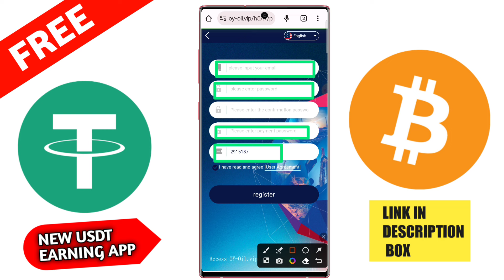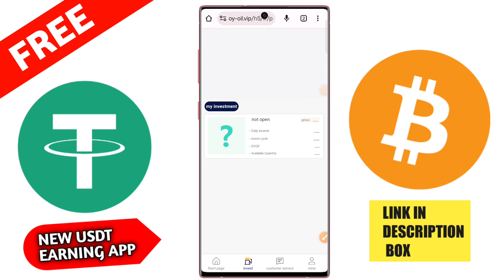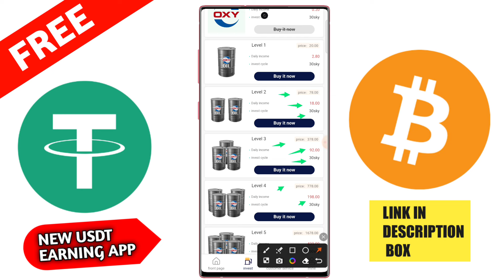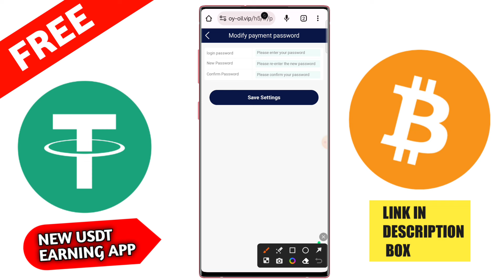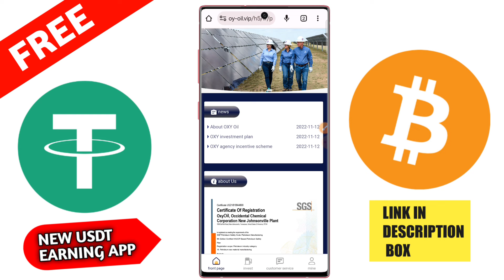Usdt Earning Site | Earn Free Usdt | Best Usdt Investment site | New Earning Site